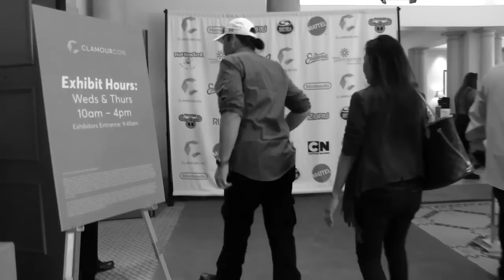7 Ways to Improve Your PEOPLE SKILLS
7 Ways to Improve Your PEOPLE SKILLS :
1) Decide what you want to improve
2) Model success
3) Practice, practice, practice
4) Put yourself in their shoes
5) Find something you're curious abou
6) Understand their Why
7) Help them with their goals

Cheers,
Evan